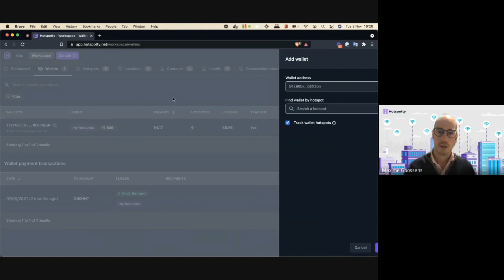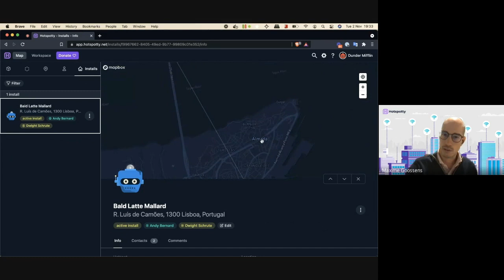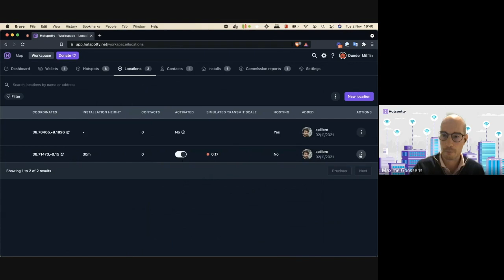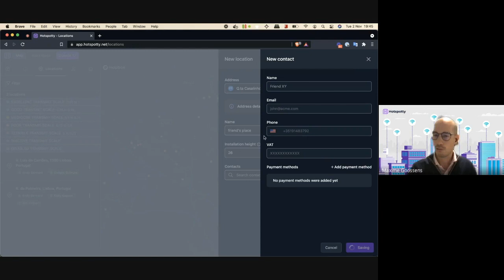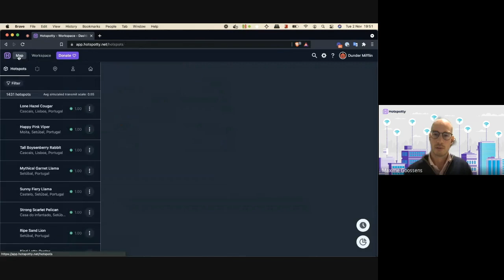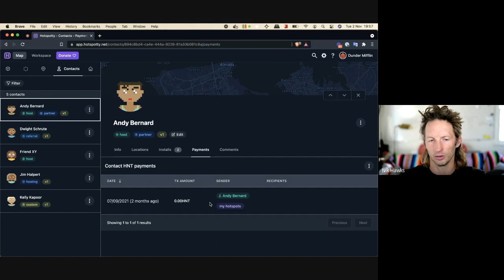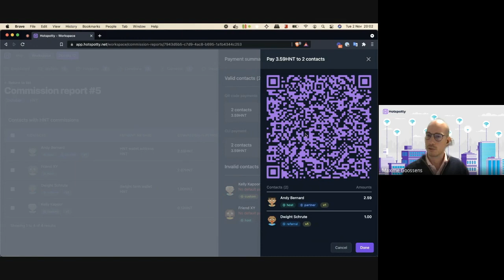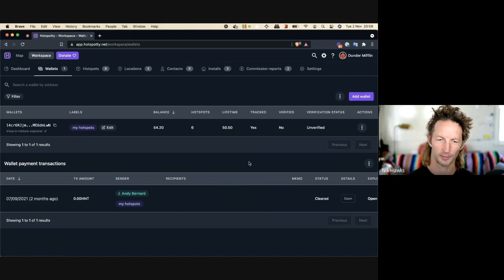Hotspotty Improved: Deep Research For A Better Way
Do you run a fleet of Helium Hotspots or love to get deep in the details of maximizing your deployments?  Here's the latest from the Hotspotty crew, you can find their tool

𝗪𝗮𝗻𝘁 𝗺𝗼𝗿𝗲 𝗼𝗻 𝗵𝗼𝘄 𝘁𝗼 𝗼𝗽𝘁𝗶𝗺𝗶𝘇𝗲 𝘆𝗼𝘂𝗿 𝗛𝗲𝗹𝗶𝘂𝗺 𝗵𝗼𝘁𝘀𝗽𝗼𝘁 𝗽𝗹𝗮𝗰𝗲𝗺𝗲𝗻𝘁?
Rough Guide To Helium Hotspot Optimization

𝗪𝗵𝗮𝘁 𝗮𝗿𝗲 𝘁𝗵𝗲 𝗛𝗲𝗹𝗶𝘂𝗺 𝘁𝗼𝗼𝗹𝘀 𝘄𝗲 𝘂𝘀𝗲 𝘁𝗵𝗲 𝗺𝗼𝘀𝘁?

𝗪𝗵𝗮𝘁 𝗱𝗼𝗲𝘀 𝗚𝗿𝗶𝘀𝘁𝗹𝗲 𝗞𝗶𝗻𝗴 𝗱𝗼?
GKI helps you crush it with Helium.  Whether free online content on blog posts or videos or paid consulting, my goal is to make your Helium experience radical.

𝐖𝐡𝐚𝐭 𝐜𝐚𝐦𝐞𝐫𝐚/𝐥𝐞𝐧𝐬 𝐝𝐢𝐝 𝐈 𝐮𝐬𝐞 𝐟𝐨𝐫 𝐭𝐡𝐢𝐬?